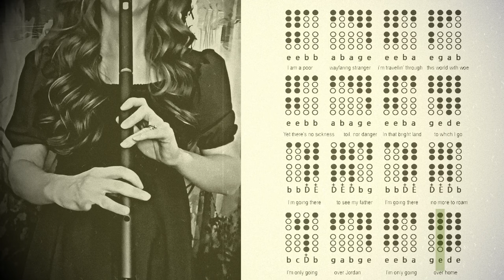POOR WAYFARING STRANGER (1917 Film) | Tin Whistle Songs | TABS TUTORIAL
An easy to follow D whistle tabs tutorial for the beautiful song 'Poor Wayfaring Stranger'. This cover and tutorial is based on the Jos Slovick version from the film 1917. I hope you enjoy it!

00:00 - Cover
01:38 - Intro
02:20 - D Whistle Tutorial
03:42 - Links